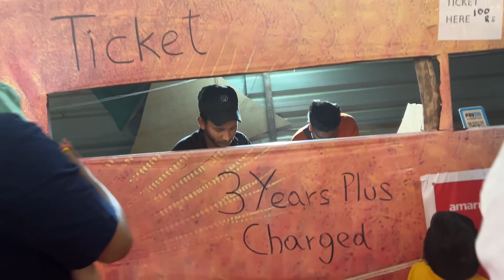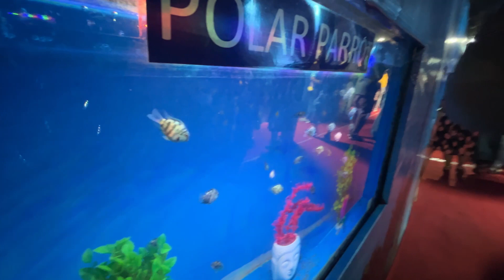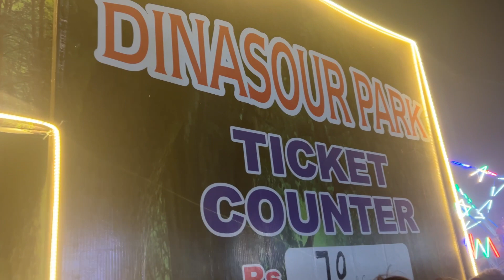Hum gye noida tunnel aquarium dekhne | ab main koi mela nhi jaungi 😒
/ kalpana.dube.

For any business related queries or promotion

Thanku 🙏🙏

prakalpofficialvlogs

PRAKALPOFFICIAL VLOGS